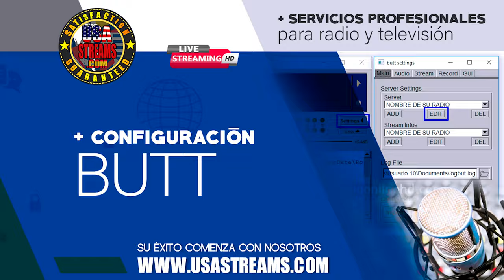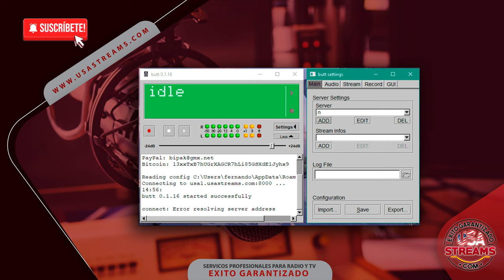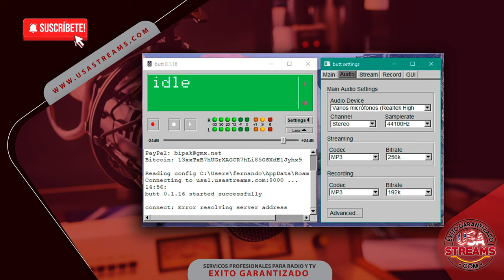Cómo configurar el butt para transmitir radio online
En este video te contaremos todo lo que necesitas saber para configurar el programa butt para transmitir tu radio online.

Comenzaremos por explicar que es Butt. Es un programa para conectarte con un servidor streaming de Radio Online, y es Gratuito (programa libre GPLv2). Su funcionamiento puede compararse con el de Radiocast o Edcast, por su similitud, codificando y enviando al Server de streaming (icecast o shoutcast) el sonido en la tarjeta de audio.